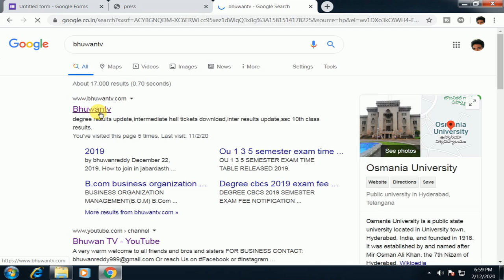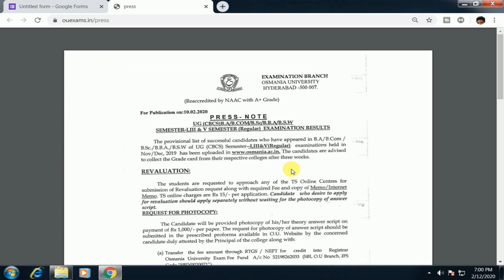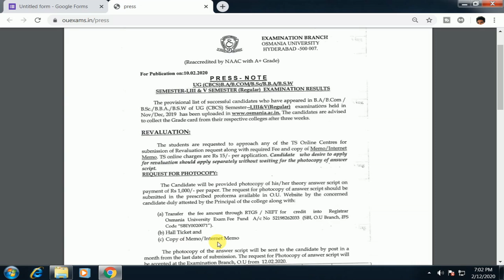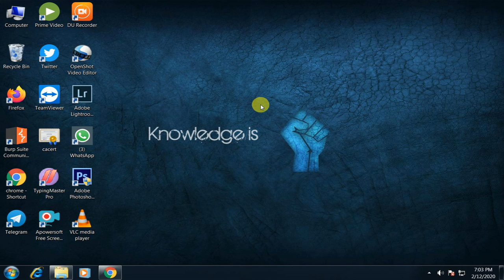osmania university revaluation notification 2020| bhuwantv|OU 1st 3rd 5th sem revaluation apply now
about video: in this video I'm saying about OU ug degree 1 3 5 semester revaluation notification important dates and fee structure.

ou 1 3 5 sem revaluation last date 2020
ou degree revaluation Results update 2020
ou degree Results revaluation bhuwantv
OU 1 3 5 semester Results news
ou 1 3 5 semester Results latest
ou degree reevaluation starting date 2020
ou degree revaluation last date 2020
ou degree revaluation Results date 2020
ou degree revaluation fees 2020